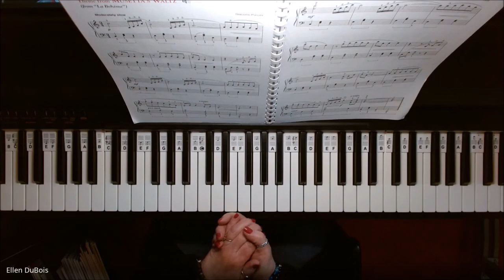Theme From Musetta's Waltz (from La Boheme) Page 102, Alfred's Adult All In One Level 2